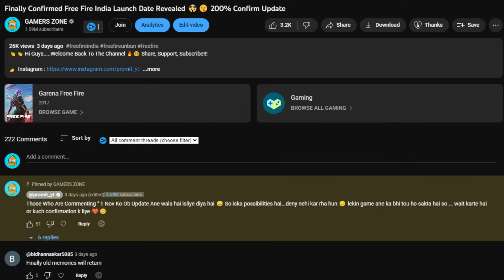Free Fire India Lauch Date 1st November!! Scam Or Reality??